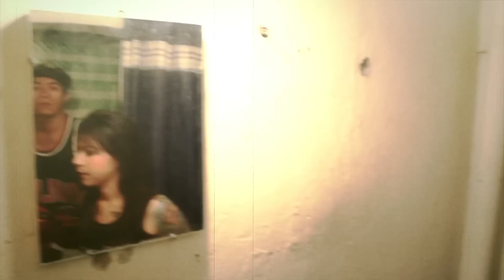NIÑO CALAVERA - Solo se que nada se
Material publicado y distribuido en el 1° Compilado de videos de la Región de Arica y Parinacota "Descubre Rock 2011".

Dirección: Cristian Toledo
Producción: Niño Calavera, ABRA
Cámara y Fotografía: Cristian Toledo
Guión: Niño Calavera
Montaje: Cristian Toledo
Post-Producción: Pablo Merida

Producción Ejecutiva: Erick Rivero.